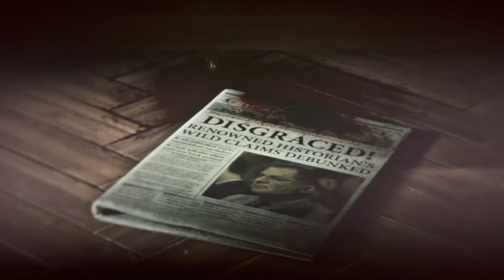Rise of Tomb Raider parte 12 Fugitiva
Trepidante escena de acción